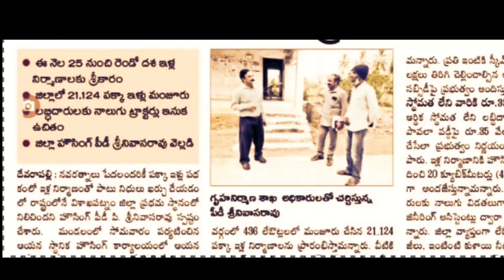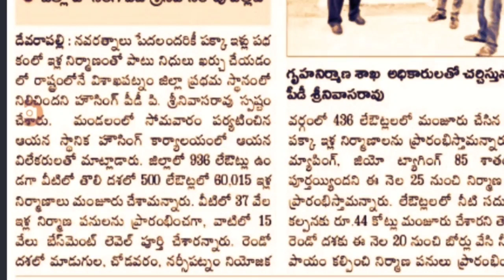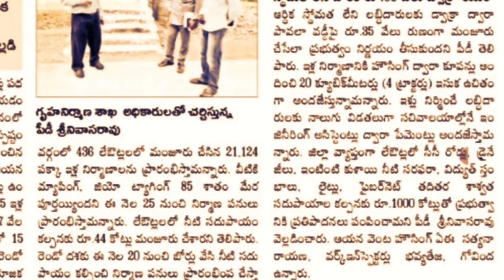2వ విడత మోడల్ ఇళ్ల నిర్మాణానికి ముహూర్తం ఖరారు| 2 phase model houses construction latest updates